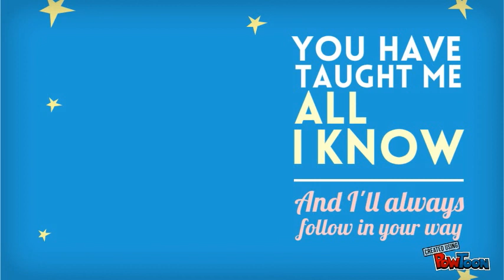Chongfu Teacher's Day Greeting 2014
To Form teacher of 5 Gracious-- Created using PowToon -- Free sign up . Make your own animated videos and animated presentations for free.  PowToon is a free tool that allows you to develop cool animated clips and animated presentations for your website, office meeting, sales pitch, nonprofit fundraiser, product launch, video resume, or anything else you could use an animated explainer video. PowToon's animation templates help you create animated presentations and animated explainer videos from scratch.  Anyone can produce awesome animations quickly with PowToon, without the cost or hassle other professional animation services require.